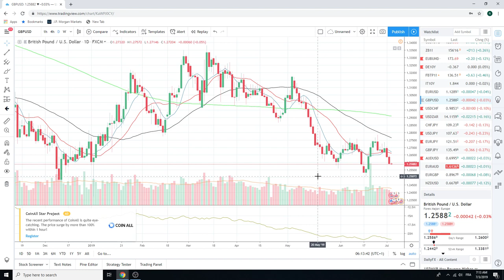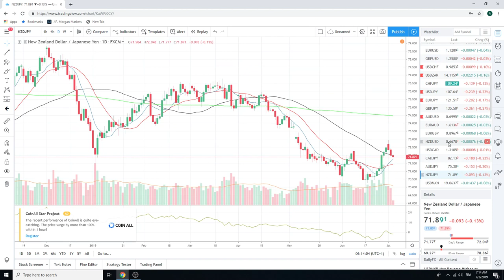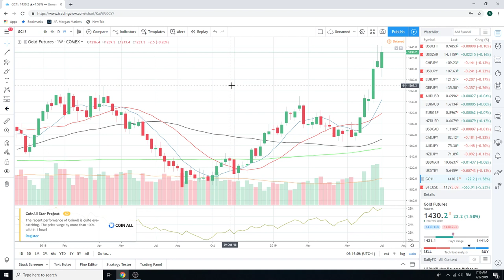03Jul19 Traders Opening Call - PrivateerFX